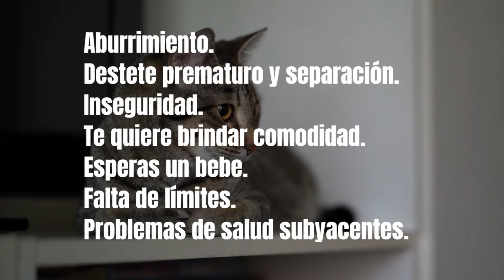MI GATO ES MUY DEPENDIENTE de mi🧍‍♂️🐈 (Comportamientos Obsesivos en Gatos)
📌Si tu gato se te pega como el velcro, probablemente tengas un gato pegajoso en tus manos. Si esto es bueno o no depende de algunos factores.

Para algunos dueños de gatos, cualquier gato que muestre comportamientos más parecidos a los de un perro, como seguirte por la casa, correr para saludarte cuando llegas a casa o ser más cariñoso, se considera dependiente en comparación con los gatos que son más independientes y distantes. Pero algunos gatos pueden ser muy dependientes hasta un grado poco saludable... MIRA EL VIDEO.